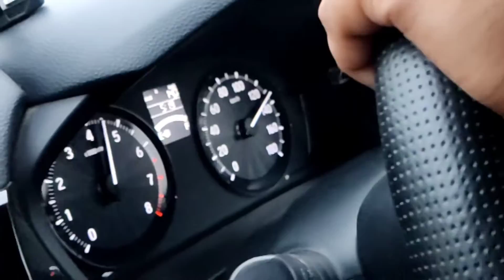Kolkata to Digha by Car